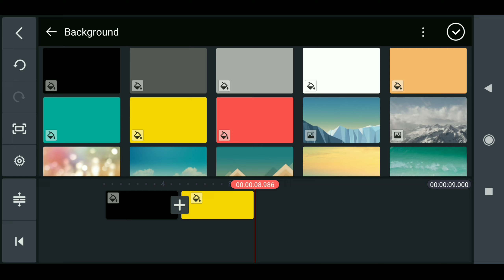how to enable kinemaster Video media options | kinemaster layer problem fix | layer problem 2021